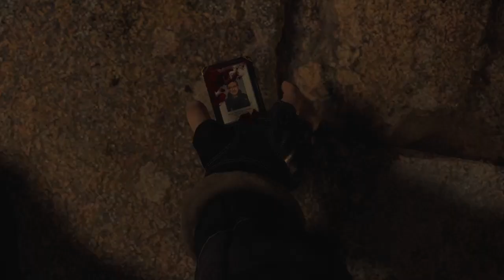バイオハザードRE:4 Chainsaw Demo プレイ動画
バイオハザードRE:4 Chainsaw Demo
タイトルの通り体験版のプレイ動画です。挙動が4・5や6とは全然違うのでなかなか難しいです。
ちなみにこのプレイは3周目ですが、ある程度は慣れてきましたがまだまだ挙動に慣れてない部分も多いのでやはりロスが多いです。
15:07 くらいにチェーンソーの演出と同時に羽交締めされてたので焦りましたw

ツィッターで更新情報やこれからの企画などの連絡をします